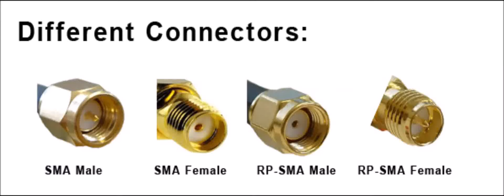DIFFERENT CONNECTORS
good choice of connectors